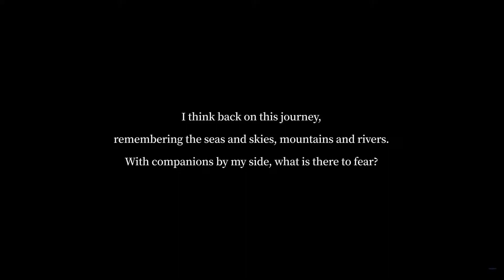Adventure of the Traveler | The Outlander Who Caught the Wind | Genshin Concert 2021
recorder:
OBS